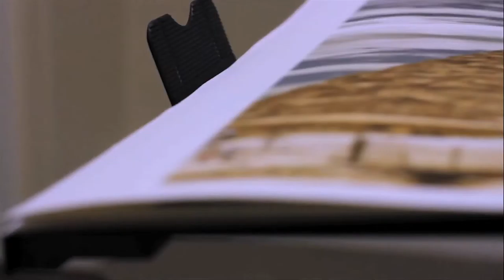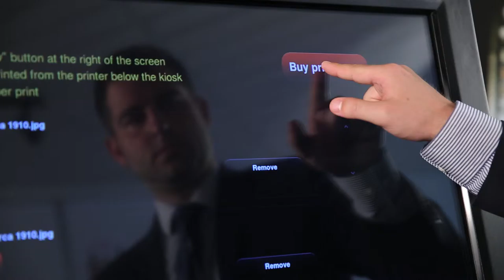Souvinart Image Center Prints on Demand